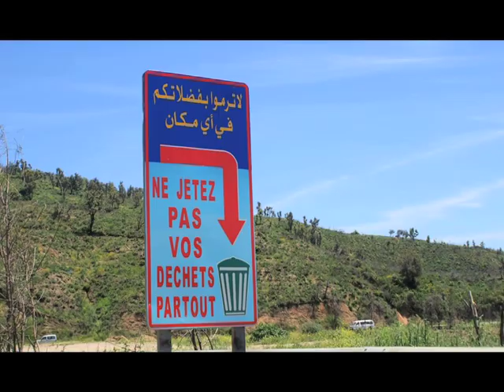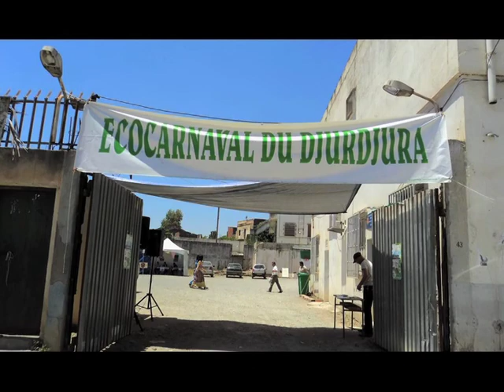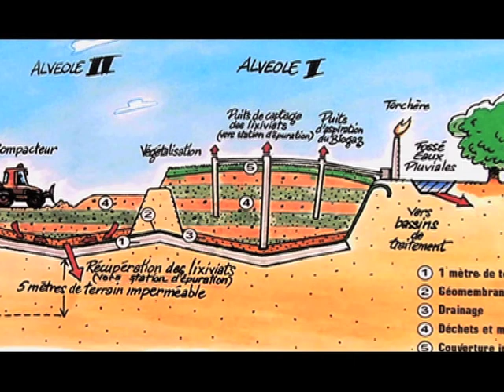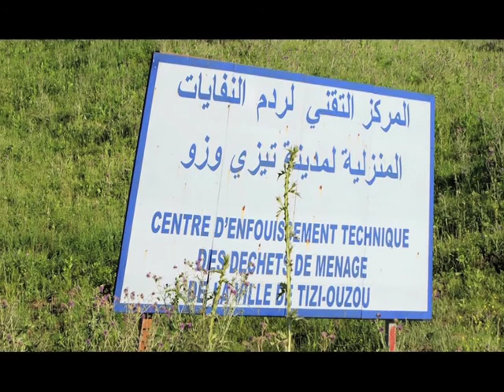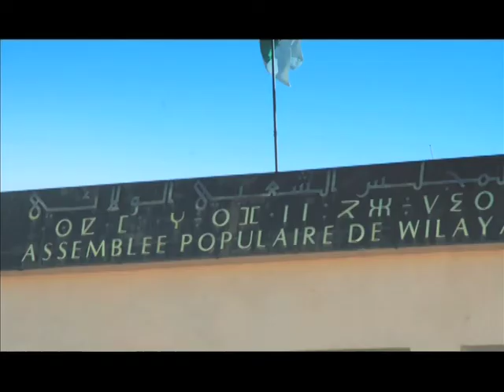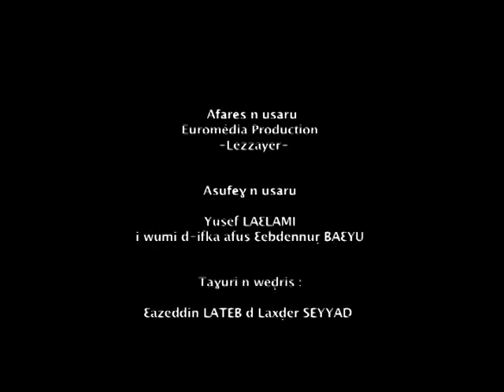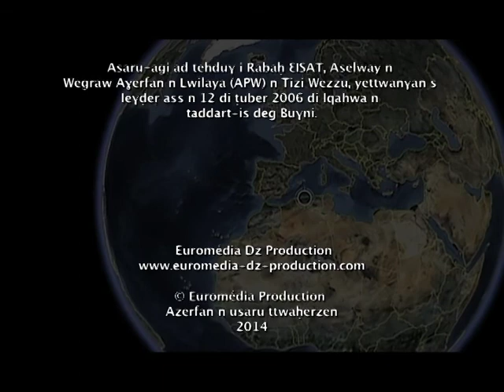De l'or dans nos poubelles (version Kabyle)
Documentaire sur le recyclage des déchets en kabylie
De Youcef LALAMI et Bayou Abdenour